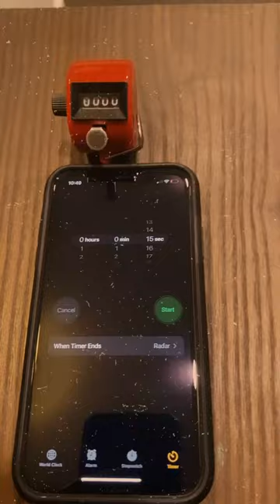Hand tally counter CHALLENGE - how many tallies in 15 seconds?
Sometimes I just post random stuff to see what happens 🤷🏾‍♂️ This is one of those videos. My son uses this hand tally counter as a fidget. I do too sometimes lol. I thought it would be interesting to do a challenge and find out how many tallies I could get in 15 seconds. I wasn't anticipating the the ac sounding like white noise. I guess this is a poor man's asmr video now. Enjoy!